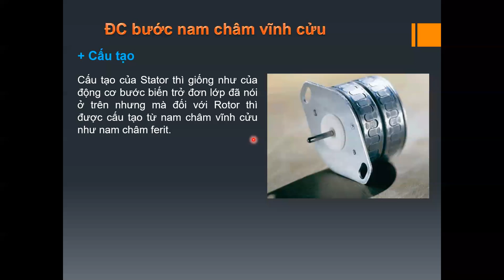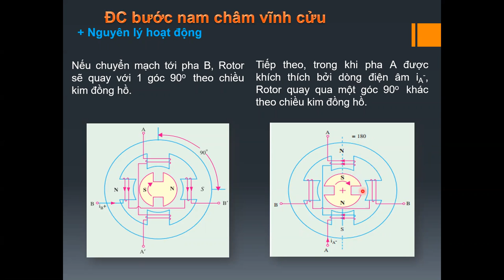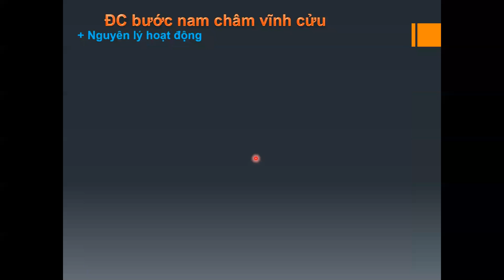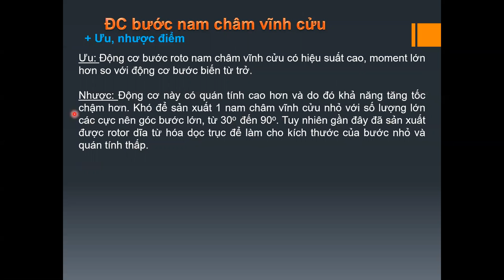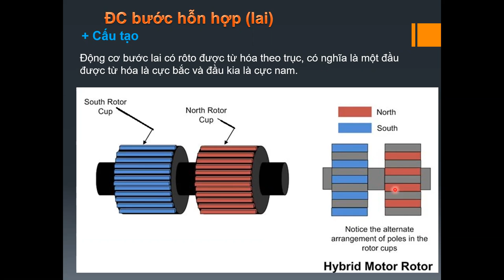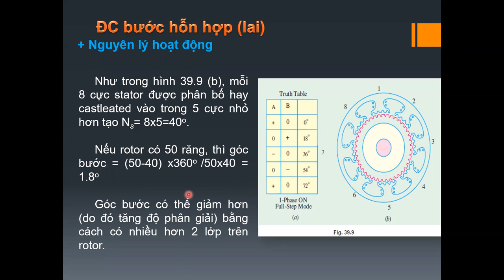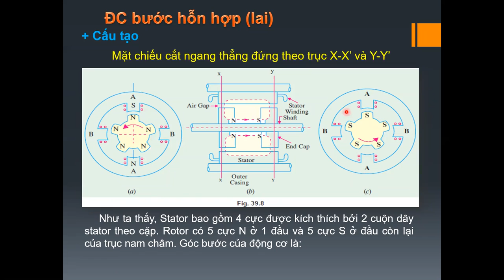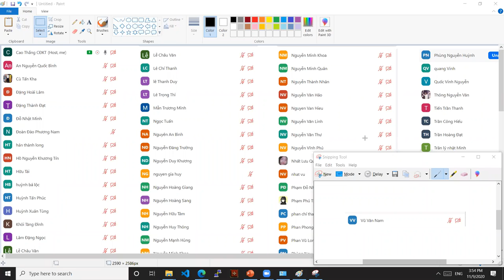Dong co buoc p2 - Lop CĐ Đ-ĐT18DE